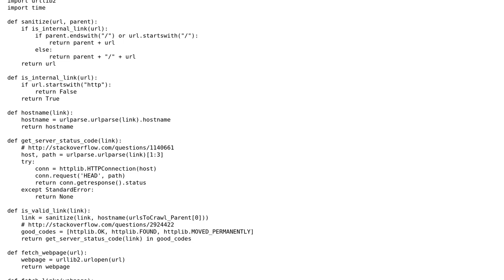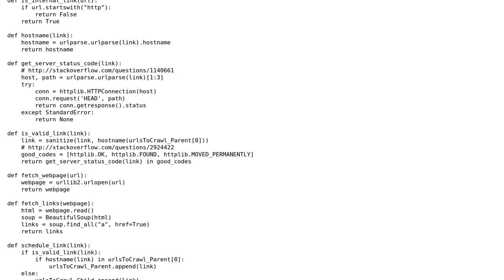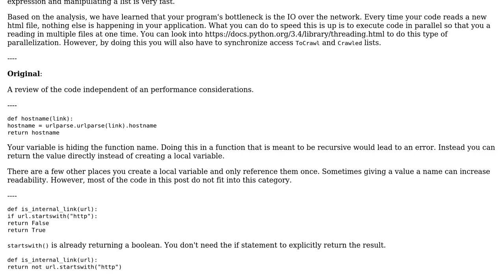Code Review: Improved minimal webcrawler - why is it so slow?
With thanks & praise to God, and with thanks to the many people who have made this project possible! You are responsible for your own actions.